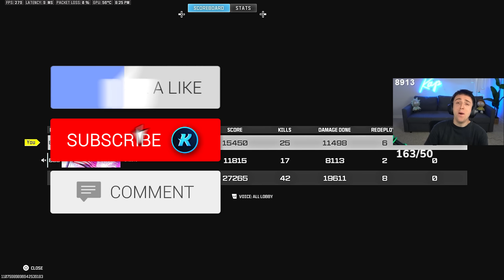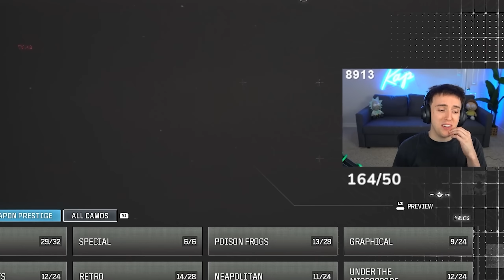Exposing #1 TikTok REBIRTH DEMON On Rebirth Island